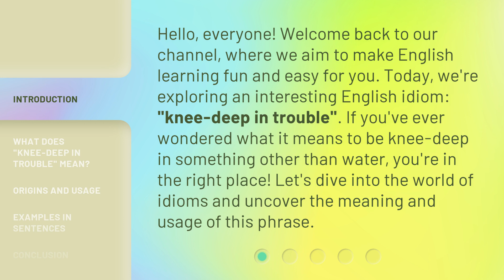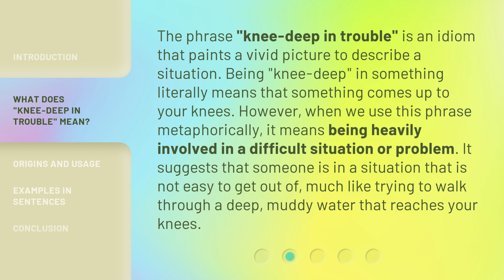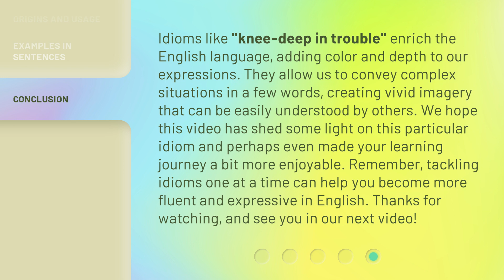Diving into Idioms: Understanding "Knee-Deep in Trouble"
Decoding Idioms: Unraveling 'Knee-Deep in Trouble' • Join us as we dive into the world of idioms and explore the meaning behind the phrase 'Knee-Deep in Trouble'. Learn the fascinating origins and usage of this common expression!

00:00 • Introduction - Diving into Idioms: Understanding "Knee-Deep in Trouble"
00:35 • What Does "Knee-Deep in Trouble" Mean?
01:09 • Origins and Usage
01:48 • Examples in Sentences